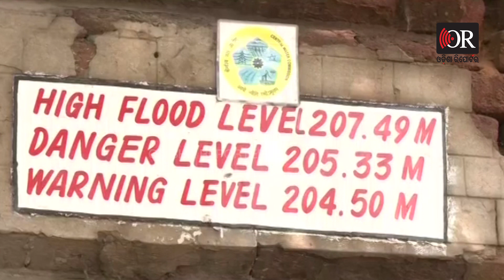ବୁଡେଇ ଦେଲା ଯମୁନା ଜଳ | Odisha Reporter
ଯମୁନା ନଦୀର ଜଳସ୍ତର ବୃଦ୍ଧି  ପାଇବା ଯୋଗୁଁ  ସଂଲଗ୍ନ ଅଞ୍ଚଳରେ ବନ୍ୟା ପରିସ୍ଥିତି ଦେଖା ଦେଇଛି । ଦେଖନ୍ତୁ କିଭଳି ଯମୁନା ନଦୀରେ ଜଳସ୍ତର ବୃଦ୍ଧି ପାଇଛି ।